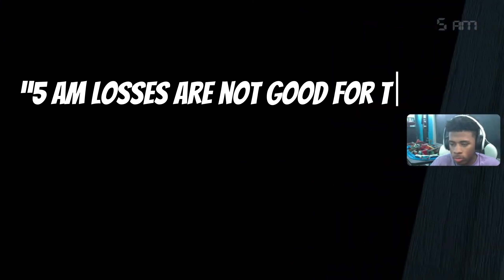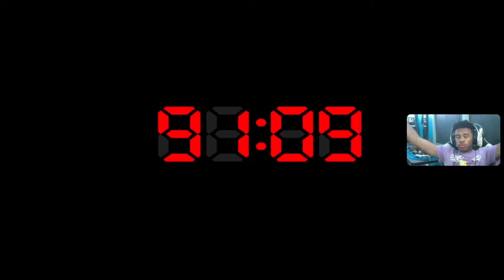FREDBEAR IS HERE! (Fnaf4 episode 4)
O.mellyy on insta

o.mellyyyy on tik tok